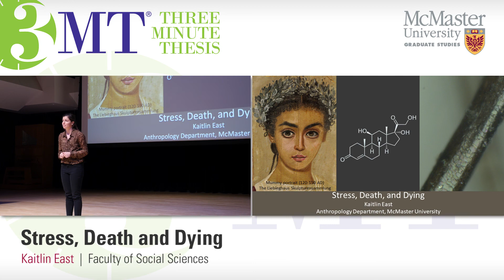Kaitlin East, 2018 3MT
Stress, Death and Dying
Social Sciences